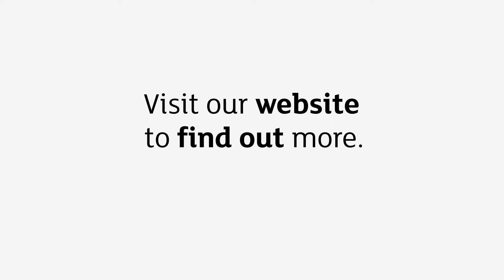Why is mental health research important? Professor Ezra Susser explains.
For Professor Ezra Susser prevention of mental illness is the ultimate goal we can achieve through research. He discusses this along with the opportunities offered by integration of mental health with global health, and neuroscience.